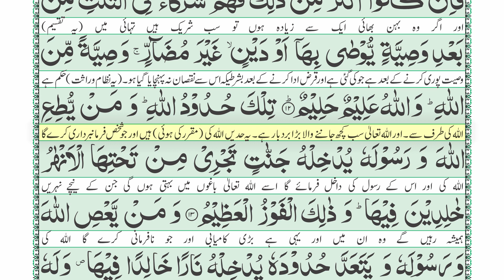Surah Surah Al-Imran with Urdu translation Para04- Page95 | Jamal ul Quran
Surah Surah Al-Imran with Urdu translation at Zia ul Quran publication YouTube channel. This is Jamal ul Quran with Urdu translation para01